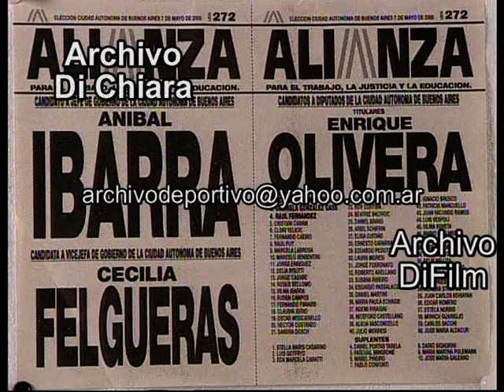Campaña electoral de Anibal Ibarra 2000 BC-0590 DiFilm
FOTOS DE LA CAMPAÑA ELECTORAL A JEFE DE GOBIERNO DE LA CIUDAD DE BUENOS AIRES, DE ANIBAL IBARRA Y CECILIA FELGUERAS; APARECEN JUNTO AL VICEPRESIDENTE CARLOS "CHACHO" ALVAREZ; EL PRESIDENTE FERNANDO DE LA RUA;  EL VICEJEFE DE GOBIERNO DE LA CIUDAD DE BUENOS AIRES, ENRIQUE OLIVERA; LILIANA CHIERNAJOWSKY; GABRIELA GONZALEZ GASS; RAUL FERNANDEZ; CRISTIAN CARAM; CLORI YELICIC; RAUL PUY; MARCELA LARROSA; MARCELO VENSENTINI; JORGE ENRIQUEZ; DELIA BISUTTI; JORGE CASABE; ROQUE BELLOMO; VILMA IBARRA; RUBEN CAMPOS; FERNANDO FINVARB; CLAUDIA SERIO; OSCAR MOSCARIELLO.
Fecha: 7/5/00 7 de mayo de 2000
Código: BC-0590